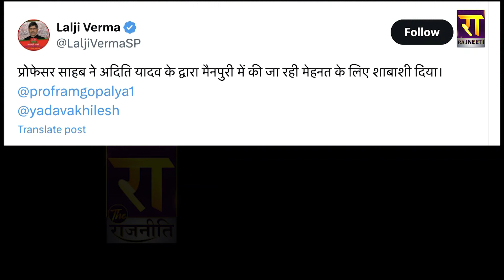Aditi Yadav के मुरीद हुए दादा Ram Gopal Yadav... Akhilesh Yadav को कही बड़ी बात । The Rajneeti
अदिति यादव के मुरीद हुए दादा रामगोपाल... अखिलेश को कही बड़ी बात